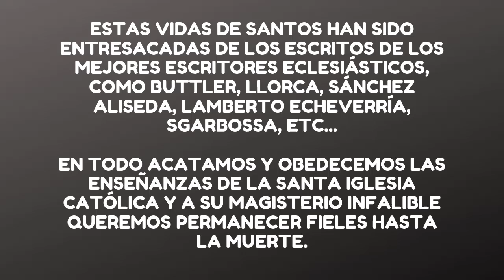San Esteban Rey de Hungría Historia y Biografía 🙏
El santo de hoy nos enseña que aun cuando se esta en altos cargos del gobierno de un país, podemos y debemos llegar a la santidad.

Santo del día: San Esteban, Rey de Hungría, ruega por nosotros

Puedes apoyarlo haciendo tus compras en amazon, a través de este enlace